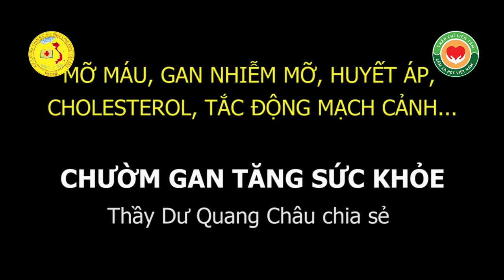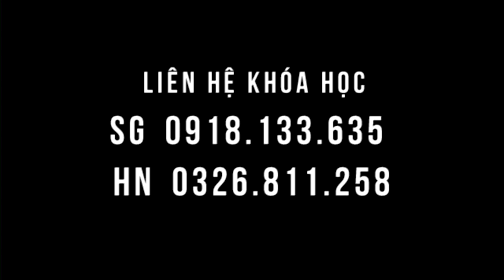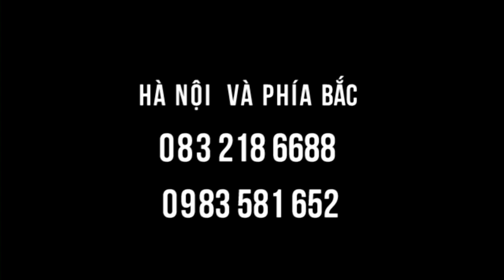Thầy Dư Quang Châu thoát thuốc mỡ máu, gan nhiễm mỡ, xơ vữa động mạch, cholesterol nhờ chườm gan